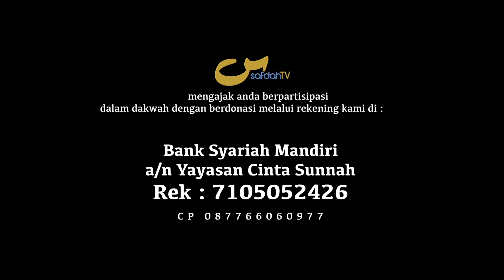Sebab-Sebab Terlarangnya Mengucapkan Kalimat Itu - Bab 54 - Ust Sofyan Chalid Ruray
THE PROHIBITED REASON FOR SAYING THAT SENTENCES - CHAPTER 54 - IT IS FORBIDDEN TO SAY MY MALE SERVANT AND MY FEMALE SERVANT

SEBAB-SEBAB TERLARANGNYA MENGUCAPKAN KALIMAT ITU - BAB 54 - TIDAK BOLEH MENGATAKAN HAMBAKU YANG LAKI DAN HAMBAKU YANG PEREMPUAN - KITAB TAUHID 53 - #07-02 - USTADZ SOFYAN BIN IDHAM RURAY

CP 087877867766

Tim SafdahTV